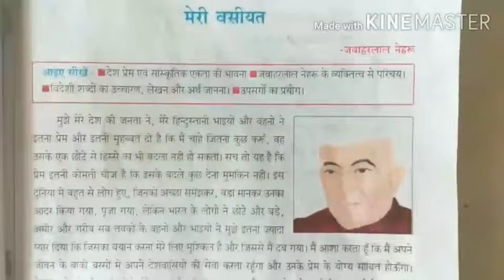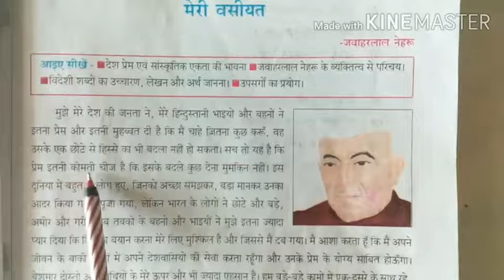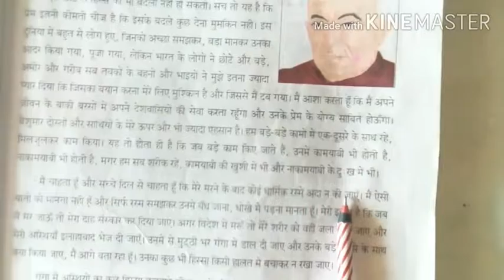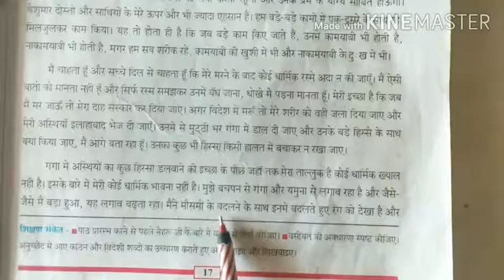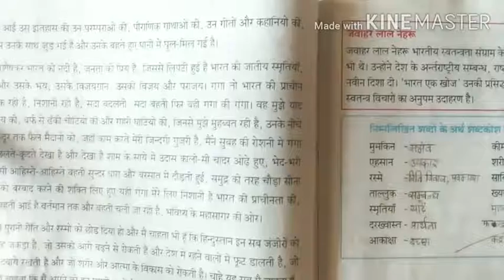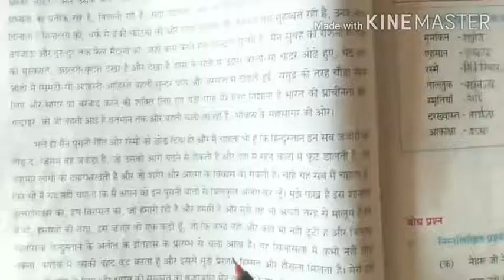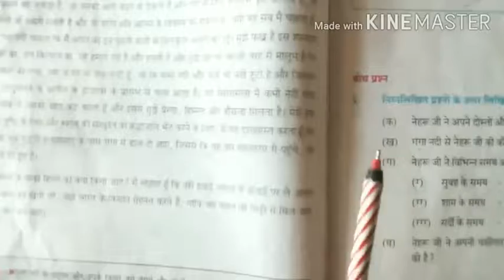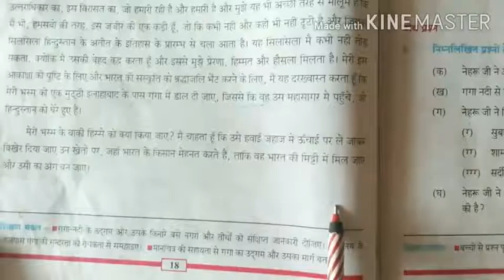NCERT कक्षा 7,हिन्दी, पाठ-3, मेरी वसीयत